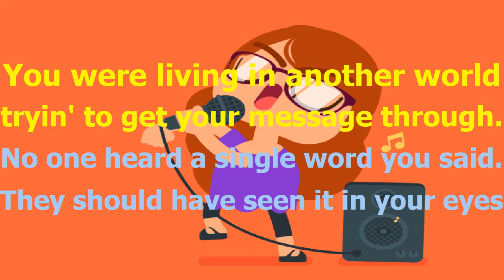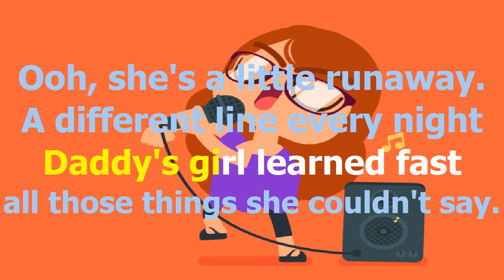Bon Jovi Runaway